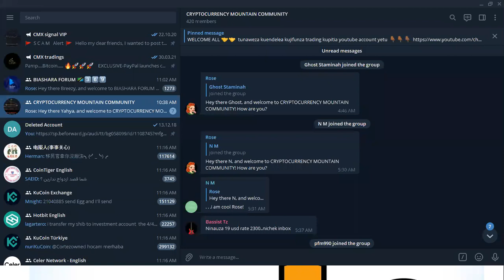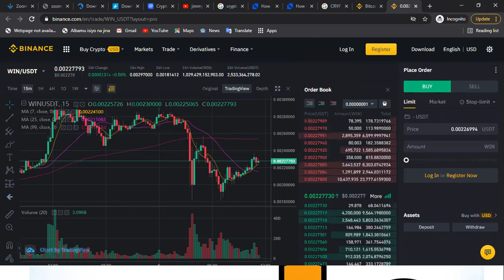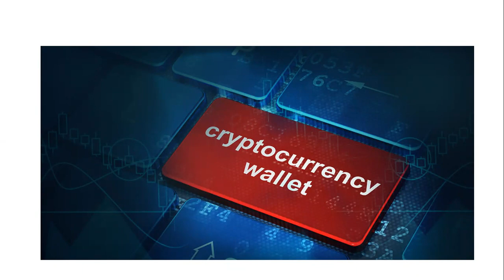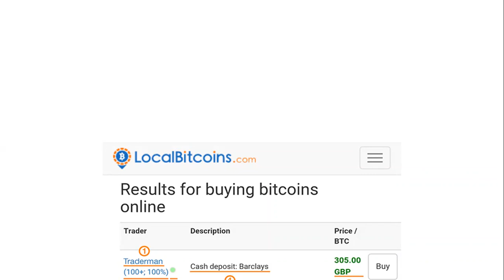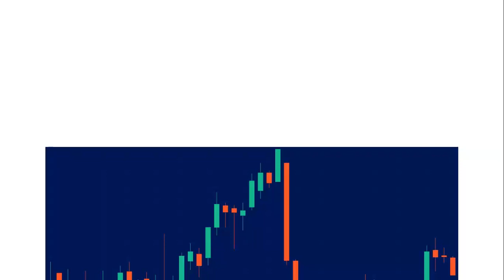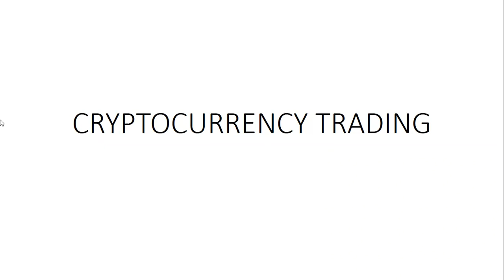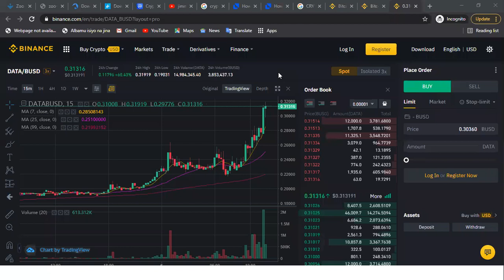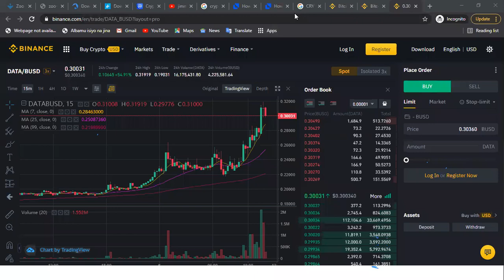CRYPTOCURRENCY TRADING MASTER CLASS (eps 1 ) IN ZOOM MEETING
Trading master class is series of cryptocurrency trading training offered by CMX TRADING to help you and your friends understand cryptocurrency and ways of making money especially through TRADING

NOTE: ⛔️
All INVESTMENT AND TRADING IS AT YOUR OWN RISK, This channel is here only for training purpose